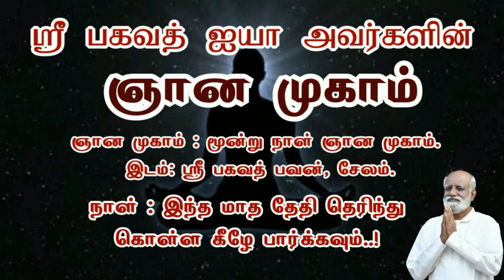Addiction கெட்ட பழக்கம் என்பது இவ்வளவுதான்..! - Sri Bagavath ஐயா